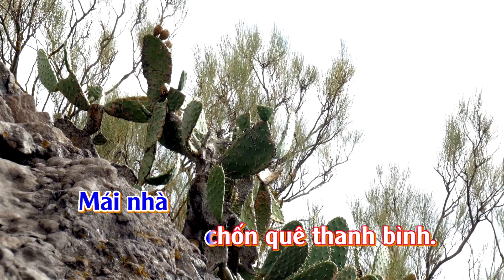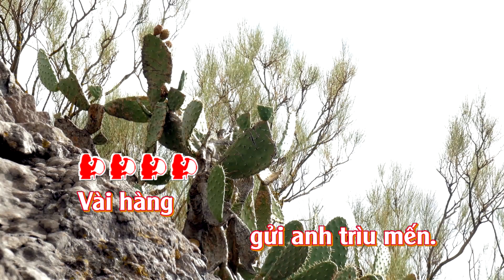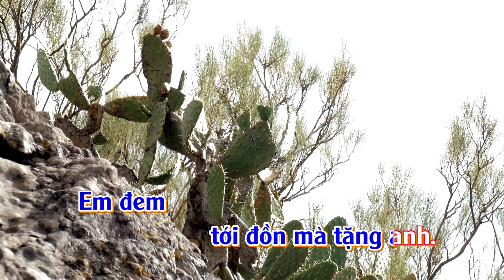Karaoke Bức tâm thư - Tone Nữ | TAS BEAT